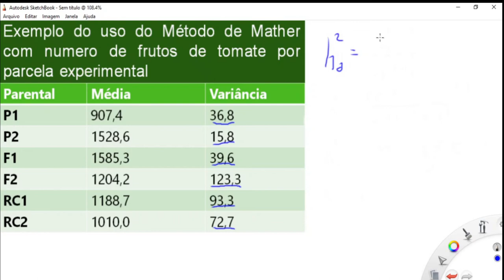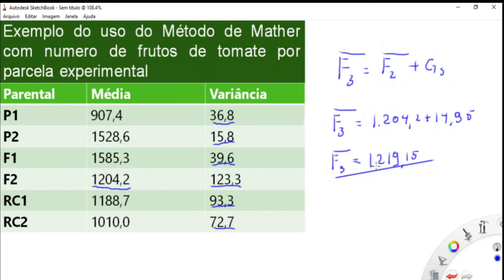Resolução exercício - Componentes da Variância | Melhoramento Genético Vegetal